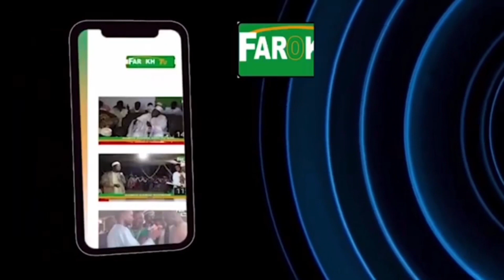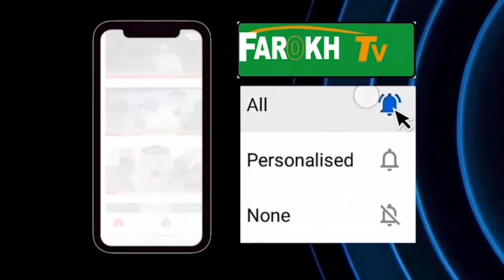Remise de Kits Scolaires Mme Fatoumata Niang Ba,couvre la population de Grand Yoff une forte..